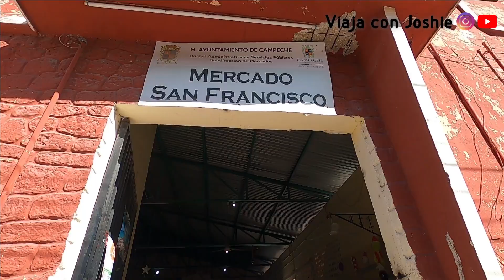Llego al Golfo de México a conocer SAN FRANCISCO DE CAMPECHE. |México. Capítulo 6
En el último capítulo me encontraba en Calakmul, donde disfruté como quien se pone en el papel de Indiana Jones, increíble. Tras dejar atrás Calakmul, llego a San Francisco de Campeche, capital del Estado de Campeche, ciudad amurallada en el Golfo de México. Sus edificios barrocos en perfecto estado, sus calles coloridas de adoquines, sus dos fuertes estratégicamente colocados y su costanera, hacen de un lugar especial para su visita. Punto estratégico de la colonia española para el comercio hacía el nuevo mundo.

Seguimos aventura! Gracias por seguir ahí cada semana mi gente 😀.

Canción: Happy Life
Artista: Fredji
Álbum: Happy Life